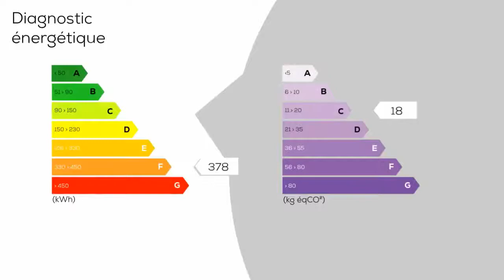A vendre - Maison/villa - AMBERT (63600) - 4 pièces - 94m²